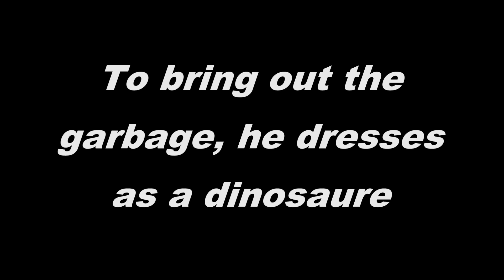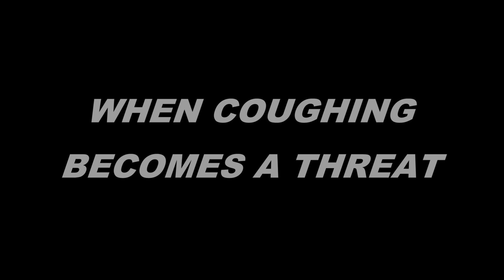Funny Coronavirus Reactions Around The World, Les Plus Drôles réactions Au Coronavirus dans le monde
In this video you will see a variety of different funny videos from around the world. The reaction on the coronavirus is hilarious you will definitely have a blast.

Dans cette vidéo nous avons plusieurs vidéos drôle à mourir de rire qui vont vous amusez. La réaction au coronavirus dans le monde est juste hilarante.
Malgré le confinement nous avons besoin de rire Bon courage à tous.